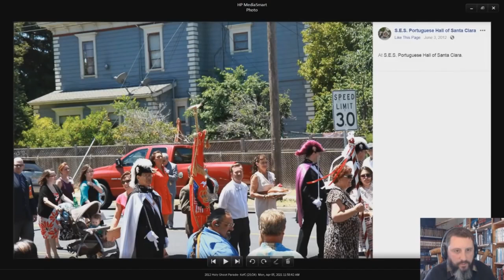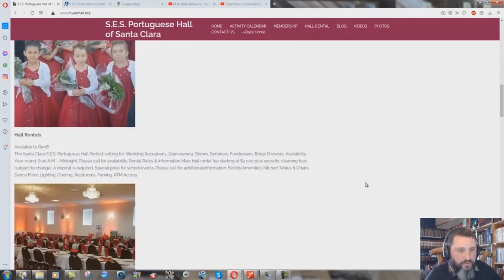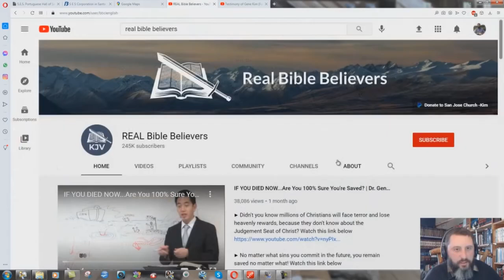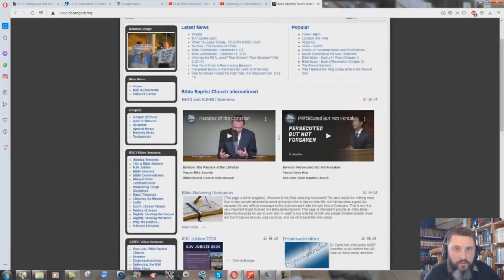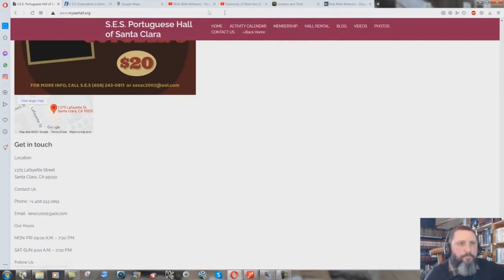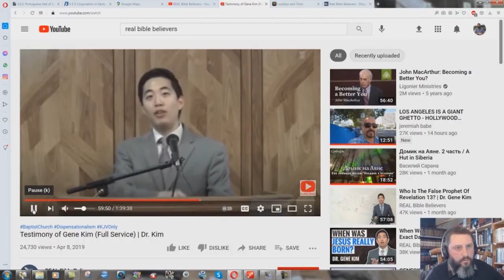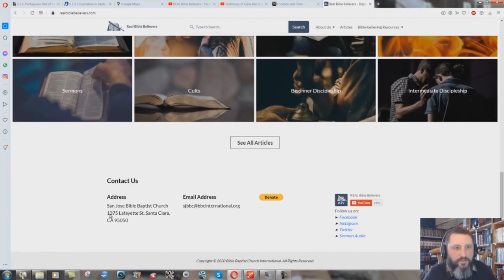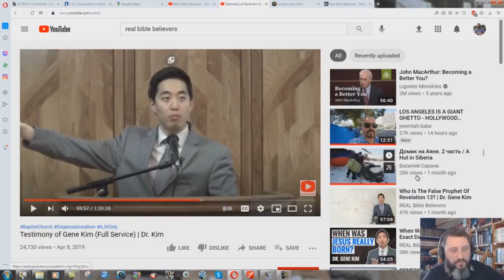A Very Interesting Catholic CULT In Santa Clara California - Bryan Denlinger